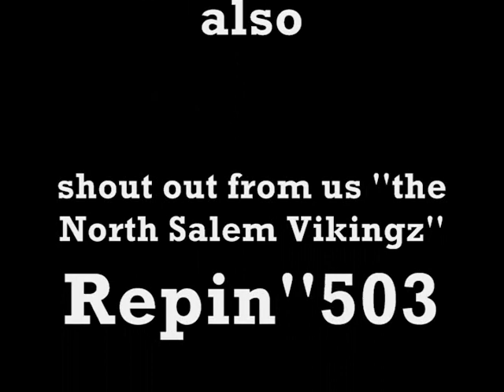chuuk-pohnpei-marshal islands tmc brathaz''just jerkin''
chuuk,pohnpei,marshal island, fsm island